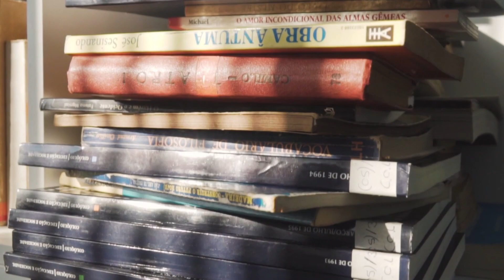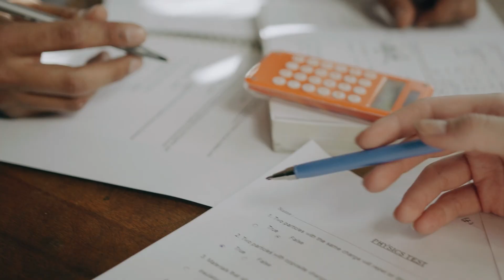Stress Mindset - How It Impacts You - Andrew Huberman Lab - Alia Crum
Why your mindset is so critical for all aspects of your life!

Andrew Huberman discusses with Alia Crum how everyone's mindset and beliefs about stress will impact them!  Science backed neuroscience and biology for understanding your mindset and how it impacts more than your mind, so that you can make progress in your life!

I am using the Tools of Stanford Neuroscientist Andrew Huberman to improve mindset.  Part 5 in this Mindset series to understand the impact of your mindset and beliefs on your physiology.

I am using some of the amazing content from our friends on the Andrew Huberman channel to share the ideas and tools for making progress to improve your mindset.  His full episode for discussing Mindsets is below:

I highly encourage everyone to check out his channel!